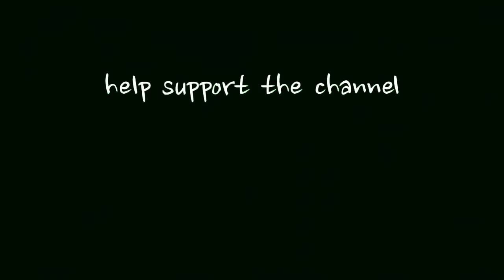Reward for Justice program offers Up to $10 Million Reward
Sajjad Kashian
Up to $10 Million Reward
Rewards for Justice is offering a reward of up to $10 million for information leading to the identification or location of any person who, while acting at the direction of or under the control of a foreign government, interferes with any U.S. federal, state, or local election by violating the Computer Fraud and Abuse Act (CFAA).
Sajjad Kashian is an employee of Iranian cyber company Emennet Pasargad, which provides cyber capabilities and support to Iran’s Ministry of Intelligence and Security, as well as to the Islamic Revolutionary Guard Corps (IRGC).
In 2020, Emennet staff participated in an Iranian state-sponsored, multi-phased online operation targeting the 2020 U.S. presidential election.
Kashian’s role was to purchase social media accounts and use them to manage computer network infrastructure that carried out the voter intimidation and influence campaign.
Anyone with information on Sajjad Kashian’s malicious cyberactivity should contact Rewards for Justice.